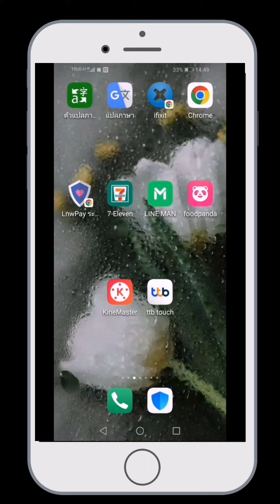ลบประวัติ โหมดไม่ระบุตัวตน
สอนเคลียร์​ประวัติการค้นหาต่างๆ
ในโหมดไม่ระบุตัวตน

ดูคลิบของเราเพิ่มเติม
1.ควบคุมการใช้งานแอพ ให้เหมาะกับบุตรหลาน